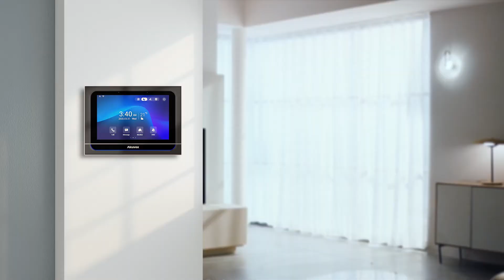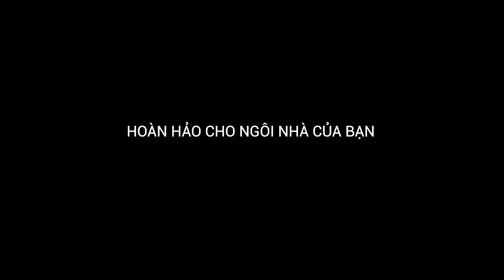Akuvox X933: Màn hình trong nhà thông minh, sang trọng, hoàn hảo cho ngôi nhà của bạn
Một màn hình thông minh trong nhà sang trọng cho ngôi nhà của bạn, Akuvox X933 tạo nên sự cân bằng hoàn hảo giữa thời trang và công nghệ. Bạncó quan tâm đến X933? Nhận báo giá tại